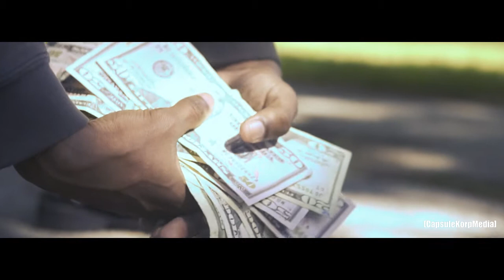TommyWorld Jay - Fallen Soldiers ( Official Video )